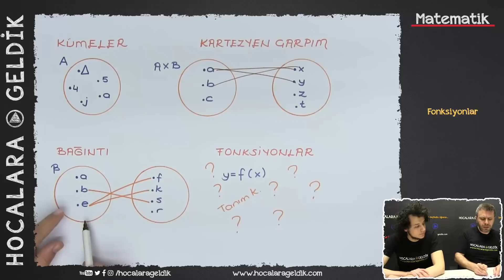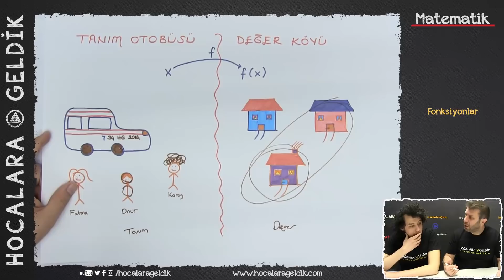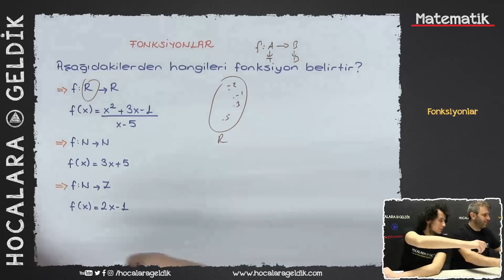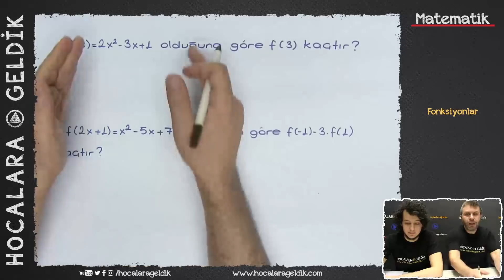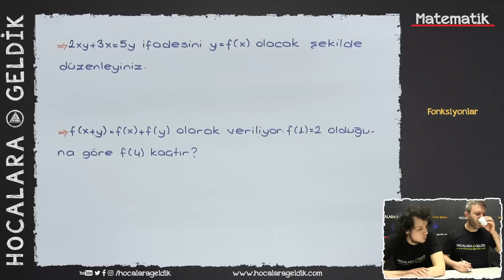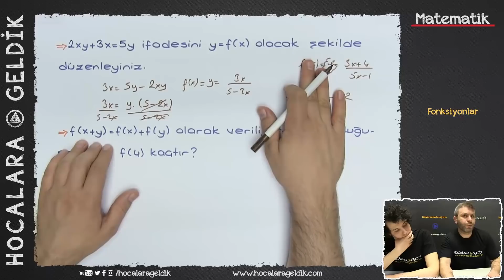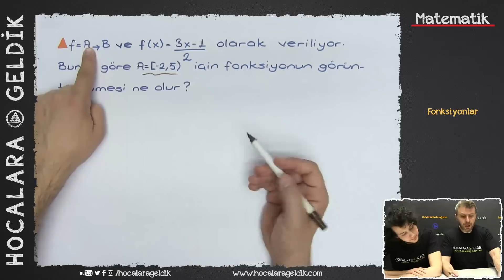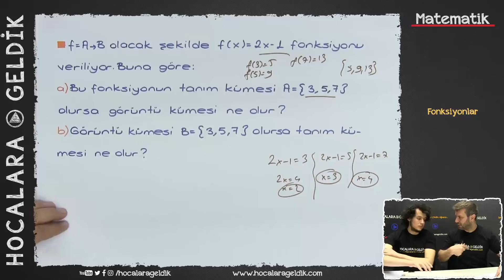Fonksiyonlar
Fonksiyonlar l 10. sınıf matematik, Tyt